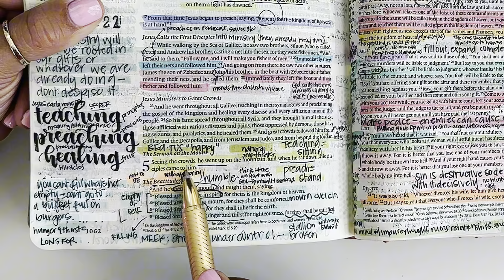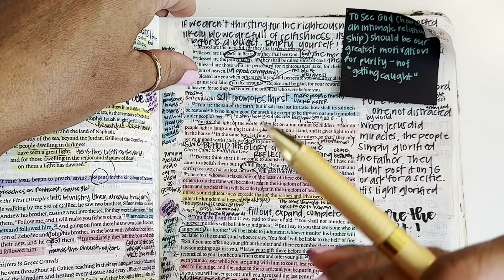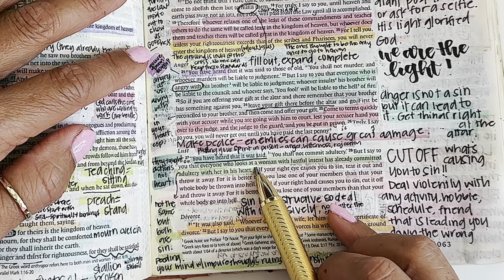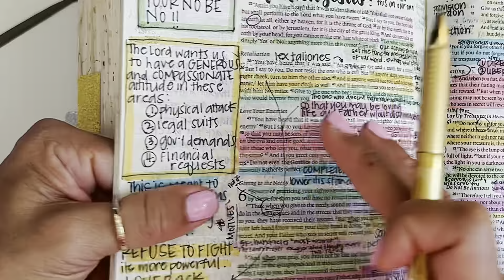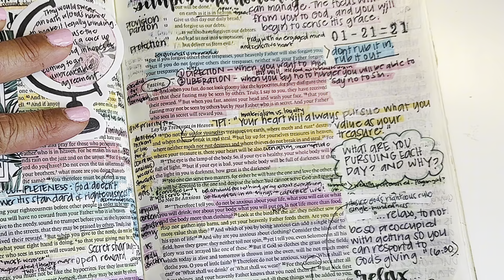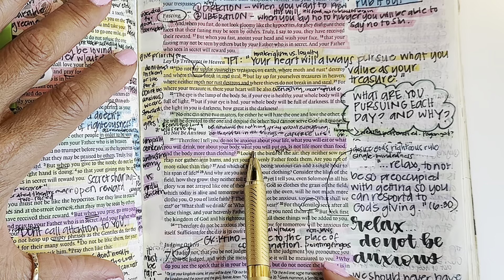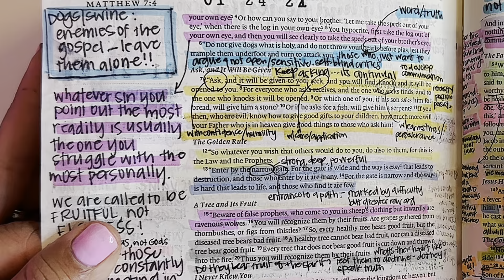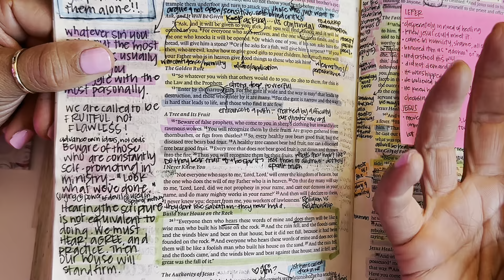Study the Bible in One Year: Day 283 Matthew 5-7 | Bible study for beginners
Day 283 of  our reading and studying the Bible, following a chronological reading plan, alongside the Bible Recap. Today we are reading the book of Matthew 5-7

Kanoe Gibson Nitta
11700 W. Charleston Blvd. #170-363

Other study resources:
Biblerecap.com
Bible.faithlife.org
Hebrew Lexicon: Biblestudytools.com
BlueletterBible.org
Bibleproject.com
Gotquestions.org
Biblecharts.org
Desiringgod.org

0:00-2:30 Intro and Prayer
2:31-29:34 Matthew 5
29:35-46:02 Matthew 6
46:03-61:25 Matthew 7
61:26-64:36 Prayers